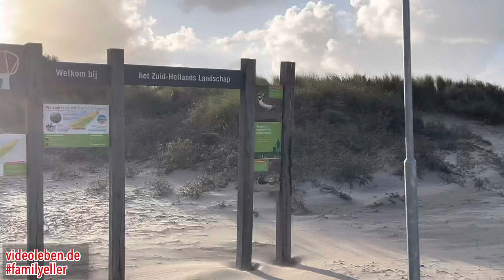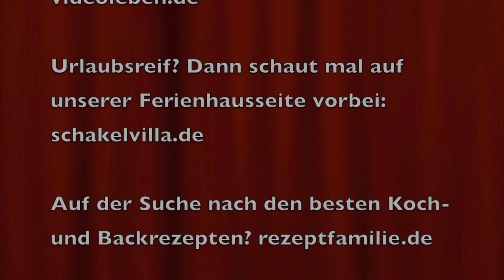Strand ´s-Gravenzande Slag Vlugtenburg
Hier erhaltet Ihr ein paar Eindrücke vom Strand ´s-Gravenzande bzw. den Slag Vlugtenburg. Der Strand liegt bei ´s-Gravenzande und das liegt wiedrum zwischen Den Haag und dem Hoek van Holland. Direkt angrenzend am Strand befindet sich der Roompot Duynparc de Heeren van s-Gravensande, hierzu habe ich ein separates Video gemacht
Das Video hier ist von Mitte Oktober und es war an diesem Tag ordentlich Wind und tolle Wellen für Kiter. Für gemütlichere Tage gibt es hier genug Möglichkeiten, etwas zu essen oder zu trinken.
Links von Strand sieht man die Hafenkräne von Hoek van Holland.